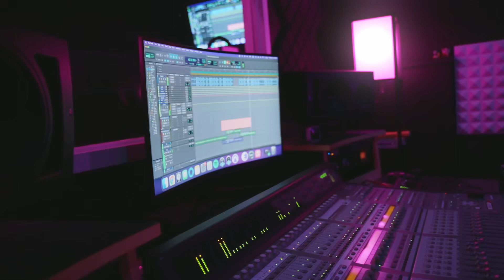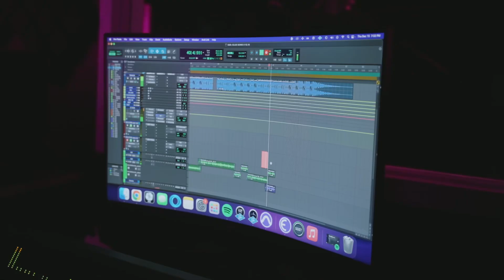Clu3 Jr - fairy odd parents (official video)